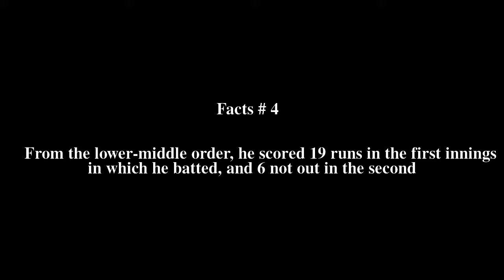Chandra Tejas Top # 5 Facts